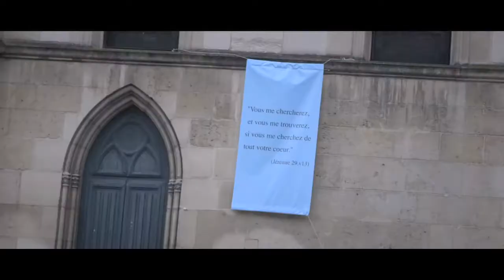EL APÓSTOL - Tráiler español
Akim es un joven musulmán que vive en Francia con su familia. Todos esperan de él que sea un Imán, al igual que su tío.  Pero ha ocurrido algo en su interior que le reta a cambiar de vida: se ha convertido al Cristianismo.

En medio de este revuelo interno, Akim, tendrá que enfrentarse a su familia, sus amigos  y especialmente a su hermano que se niega a aceptar su conversión.  Pero en medio de todo esto, el joven conoce a otras personas que viven sus mismas circunstancias  y está decidido a luchar por la aceptación de sus nuevas circunstancias a través de su testimonio de fe y del perdón.

Basada en una historia real.